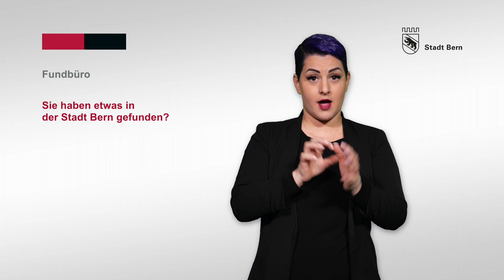Fundbüro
In diesem Video in Gebärdensprache erhalten Sie Informationen zum Fundbüro der Stadt Bern.